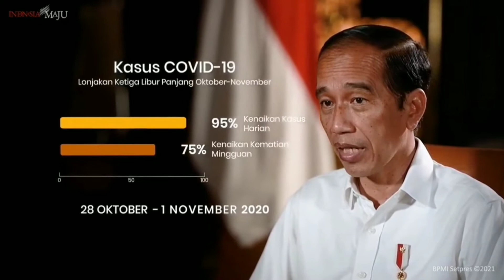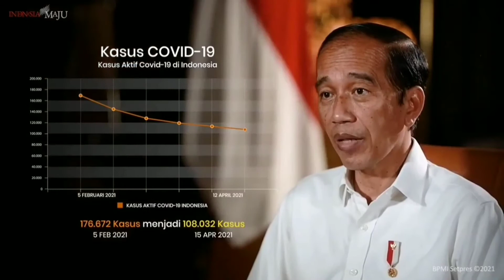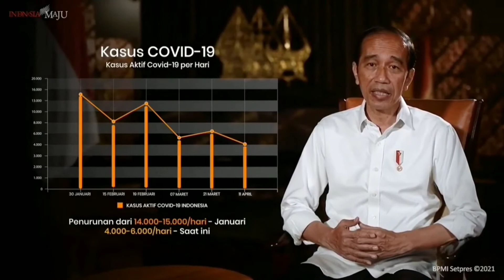Presiden Jokowi Umumkan Langsung Larangan Mudik Untuk Mencegah Penyebaran Virus Corona di Indonesia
Pengumuman oleh Bapak Presiden Jokowi terkait Larangan Mudik, dengan data lengkap
Ayooo warga patuhi selalu protokol kesehatan dan ikuti untuk tidak usah Mudik untuk membantu mencegah penyebaran virus Corona di Indonesia, sehingga cepat kembali pulih